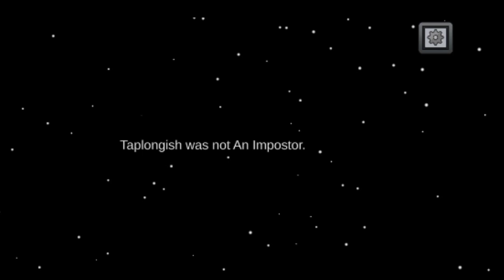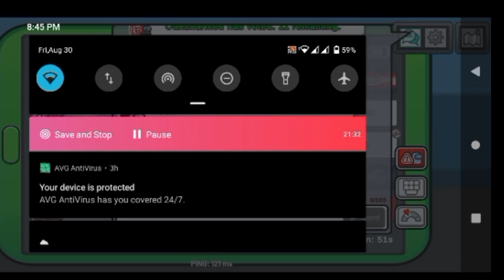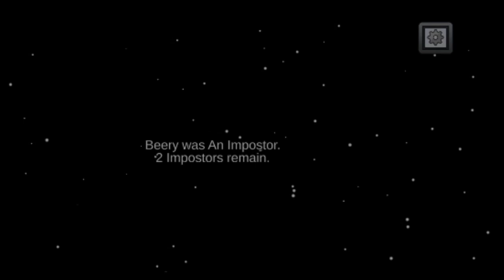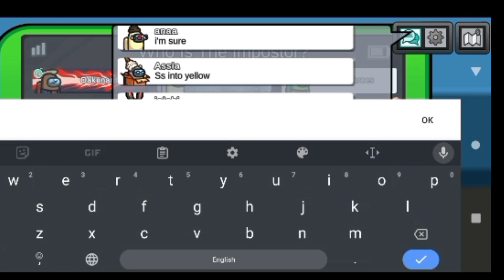Among Us: All Players Are Imposters!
Join us for an exciting and hilarious adventure in "Playing Among Us but it's a Challenge - Part 1"! In this video, we dive into the popular game Among Us with a twist, taking on unique challenges that will test our skills, teamwork, and strategy. Watch as we navigate through crewmate missions and impostor deception while trying to complete our objectives amidst the chaos.

Expect unexpected turns, funny moments, and intense gameplay as we figure out who can outsmart the rest. Will our challenges lead to epic fails or surprising victories? Tune in to find out! gaming Among Us